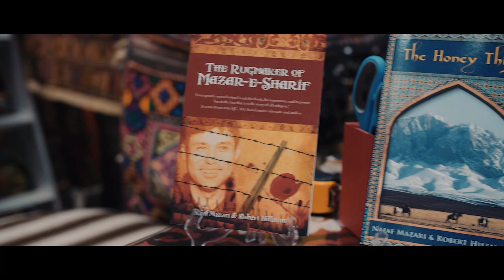The rug maker’s journey